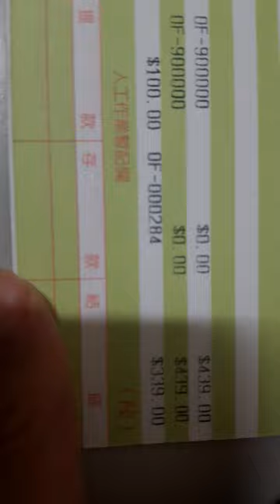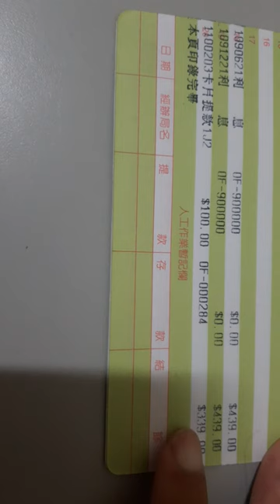killer9456,台湾郵便局預金帳。 銀行口座残高2017.12.3，474 -2021.2.3.，339非常に明確な、私は1元を受け取りませんでした。コピーしてください》裁判所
支持我:
我的賣家編號:301251

種類一:
1.選擇遊戲》七龍珠 激戰傳說 Dragon Ball Legends。

2.伺服器》全伺服器
3.物品種類》代練
4.標題關鍵字說明》killer
直接購買。

種類二:
1.選擇遊戲》
DISSIDIA FINAL FANTASY OPERA OMNIA
2.伺服器》全伺服器
3.物品種類》代練
4.標題關鍵字說明》killer
直接購買

任何遊戲種類，以此方式。
若要賛助我,這不是代練，
只是用利用支付平台的一種方式。
郵局帳戶支援:
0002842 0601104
戶名:洪進忠
限國內，若是支援，發簡訊確認匯款時間。
跨行轉帳:郵局銀行代碼是700
國外，請勿匯款。

手機聯絡:限簡訊
市內電話
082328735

談話/慈善捐款/任何種類支援，
攜法律證文件至我家，
50%:50%，分帳，只要是屬於我的。
我說了算，我握有最終權利。
任何國家人士或朋友。
不必發信給我，耍花樣，沒必要。2021起，信全刪
我負責比賽，你負責領錢，這是公開頻道
你可以拷貝一份，一言九鼎。
避免你假冒成電訪員假裝有通知我，哈，
搞笑。沒必要。而且我又不是壞人。

每週一下午13:00-17:00。
只要你曾派人，未見到，我在網站公布。

我不是任何現實社區成員，你到我們國家
見誰。如果不是我，我以外的人，沒見的必要。
必須親自見我。包括我家，任何人,不能代表我。
麻煩你搞清楚對象。若不是我，
商業支持全終止。
未玩的平台如果曾黑我，那我的帳戶和拍賣帳戶
已列表。1秒直接打臉所有平台騙廢，製假角或
盜用棄用平台帳。馬上見光死。偷我賛助，記得還。

住址:
路線

我家是36-3號，每戶差1號。請勿
搞錯對象。36-1，36-2，不同人。門牌號碼看清楚。

任何遊戲，發送邀請或見面，100%假。

連結頻道多數是詐欺前科犯罪份子,科技犯。
以盜用我們玩家帳戶，騙取所得，用這套方
式，嫁禍給我們玩家，不是什麼明星，名人。
OK。謝謝。不用管對方是不是政府員工。

與我無關，我不是程序員，不需要去一一
調查。我是好人，不是壞人，0犯罪，不一樣。
100%白的，沒理由幫犯罪份子。
如果你喜歡犯罪份子，也與我無關。你爽就好。
關於遊戲:
病毒攻擊我們玩家。是拍賣場輸人的人，你懂得。
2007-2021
100%我是手動玩家，不是外掛玩家。
14年喔。2007前面那幾款有，都是滿級對手用了
半年至一年
以上，我用一個月全巴掉，可見對手都很弱。
為什麼，弱雞犯規一年，而我只用一個月。
同樣的起跑點，全服都用那種遊戲，早年玩的遊戲
。全服都有用。這證明對方不是電競高手。
，2007後沒了，100%手動
。差距瞬間拉大。因為同類都
手動，不像他們那種玩家，都是掛網，外掛派的。

即使外掛玩家也是打輸我正常的，證明對方太廢。
在無外掛的遊戲，實力馬上判別出來。
除非公司他們自己開的，網頁是多開，不用看賺的速
度遠勝外掛。
判別對方有無犯規，只需工作管理員開著拍。
如果有非法程式，工作管理員會完整顯示。
那是我的專利。全程錄影。一刀未剪。

至於用我的方式玩，開幾排打，
看個人速度。遊戲有拆開來，單一說明。
記憶力+手速是必備。
被持續攻擊，需登入時會用到。
這要看什麼遊戲，內掛或AI遊戲，即使是副本
，打完還是得點一次或加快點切換地圖。
那種遊戲全退，沒玩。他們那個是病毒攻擊
玩人。所以就更不可能去玩，除非你要當白痴。

駭客用遠端修改手機，反正擋不了。
你只要對清楚我帳戶，無論有無盜帳，
或製偽帳陷害我，偽群組。與我帳戶不同。
只要是有關於我的
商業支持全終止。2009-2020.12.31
因為你支持的對象，不是我。
我是100%花自己的。
直接徹銷我們國家的商業支援或遊戲合作
你可以複製我帳戶一份，跑趟法院。
截至目前為止，沒收到。小偷喜歡偷。
可以全滅了。
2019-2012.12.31，90%信件，沒看，直接刪除。
我沒有中國，台灣，香港，新加坡，
任何遊戲公司帳戶，遊戲時間，我有列表
包括細部，送帳號對象，拍賣完整紀錄。
遊戲沒人逼你買，這關係到競賣場問題。
那是你的問題。我都直接壓售。沒理由
盯拍場。曾在賣場拍過的人，會懂的。
太累+耗時間。我以前銷售都5分內。
接到網站通知算起。除了被病毒攻擊。
不然絕對是100%正評，不是99%。

帳號若已出售轉移或送出帳戶犯規，也與
我無關。包括盜用。遇到賴皮鬼。帳戶核對
一下，對方馬上被強光照射而死。
浪費我時間。即使只是玩幾天就送人。
買張點月卡送人，我指這種情形。

想黑我，沒門^^

我指的是，點進我FB貼文的所有台灣，中國，香港
新加坡頻道。全部終止支援與商業合作。
謝謝。
玩FB，如果加的朋友，有任何生活問題，
與我無關。避免假冒或盜用需求支援
無論哪國人，這是預防他們自己身邊的人有問題 。
比如用我頭象標籤之類，自動拉進群組。
完全沒對話，特別是直播頻道，最常用這套
，駭客是用程式拉進群組。不是你加入他們群組
FB奇怪的地方。應該是手機或電腦病毒。

通常比輸我的，應該都是外掛工作室。
每家公司你都會看到一群掛網，反正一窩蜂的人玩
一款，通常那網站價格到瞬間底，就會有人想
病毒攻擊我們玩家。逼你退出。這種情形。
是讓我們倒。因為我們不懂程式，破解對方
攻擊，他們會換方式。
防盜廢，最好是沒玩時，網站列表。反正帳
戶都有列。
若要查緝犯罪份子，手機應該反鎖雲端，網頁，
下載，谷歌商店，伺服，任何非手機內建的伺服
，或多餘的應用程式。都是電信駭客，是科技犯。
雲端和網頁是重點。

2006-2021，未見一人，我說玩家。所以別上當。
只要是支援，親自找我。視頻很清楚，如果認錯
人或地址搞錯，沒救了，天下第三號，36-3，